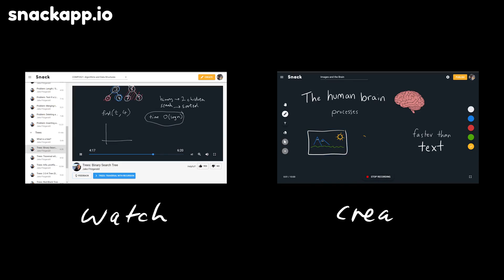Snack: Create and Share Bite-sized Educational Content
Snack is a platform to instantly create and share bite-sized educational content.